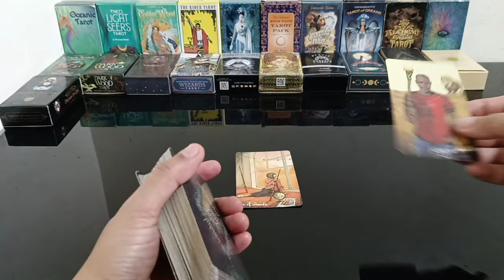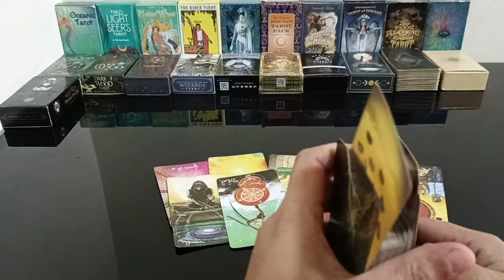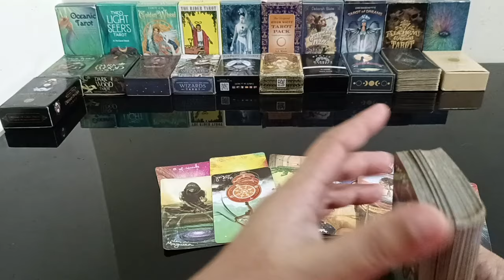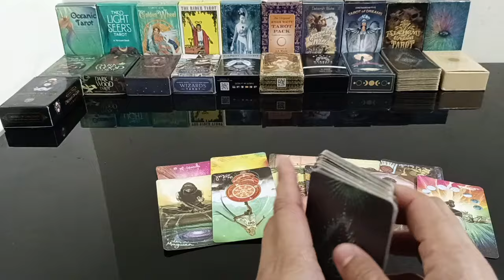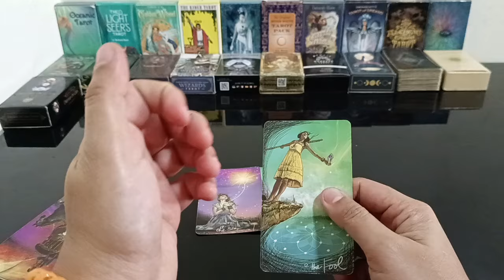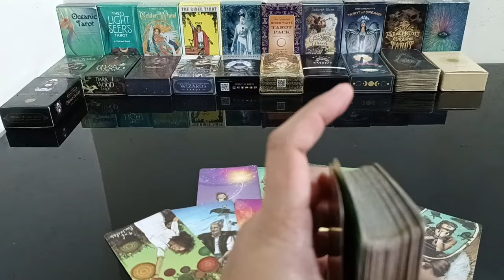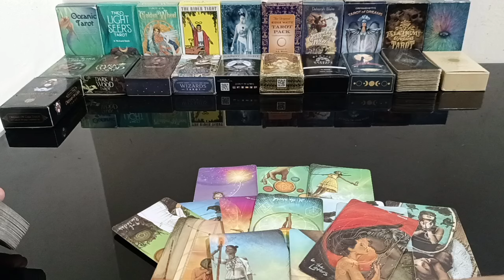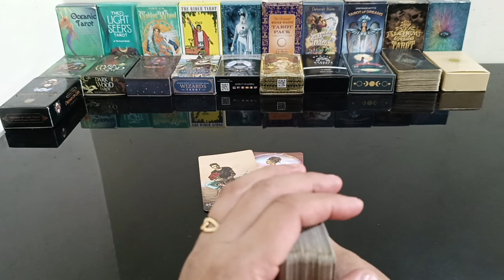may nababaliw sayo.may isa pang person na pinapanalngin na makasama ka hangang pagtanda nyo.